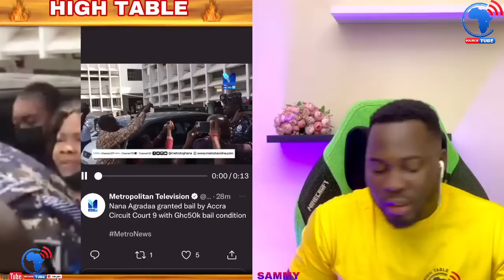AGRADAA granted bail, by accra circuit c0urt 9 with 50K Bail